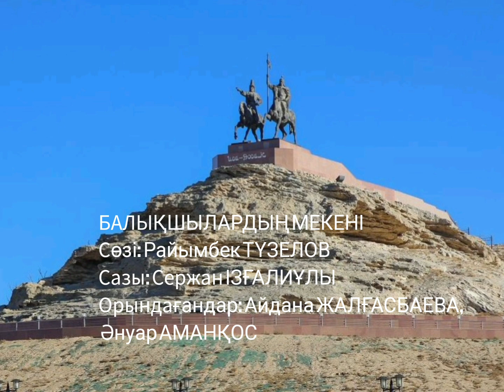БАЛЫҚШЫЛАРДЫҢ МЕКЕНІ. Сөзі: Р. ТҮЗЕЛОВ. Сазы: С. ІЗҒАЛИҰЛЫ. Орын:А. ЖАЛҒАСБАЕВА, Ә. АМАНҚОС